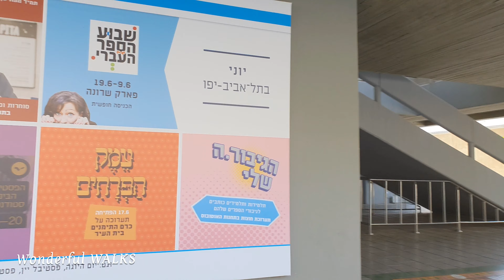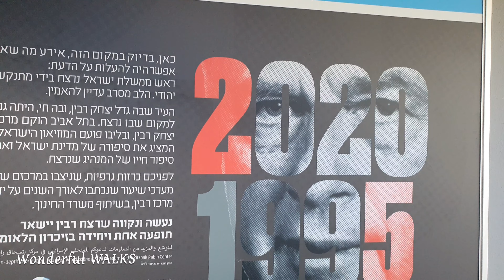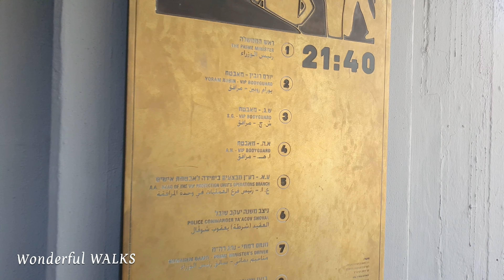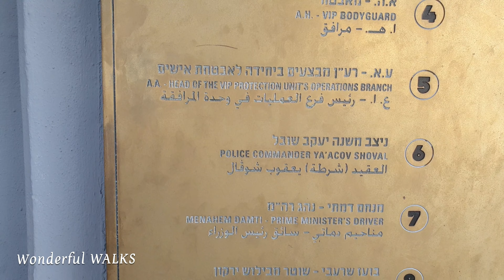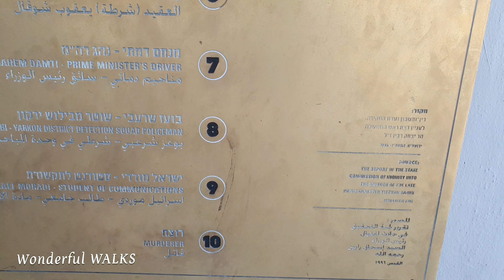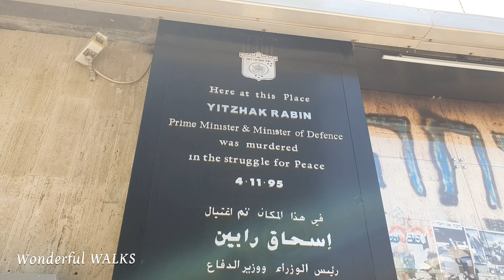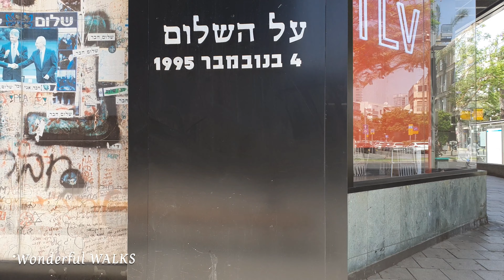[4K] Tel Aviv Walking, Rabin Square, Israel